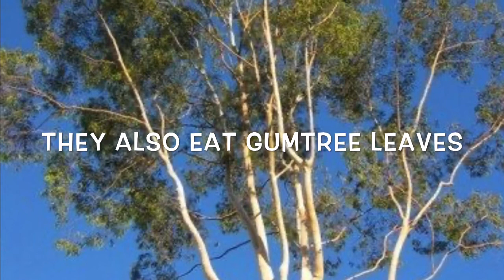Spiny Stick Insects